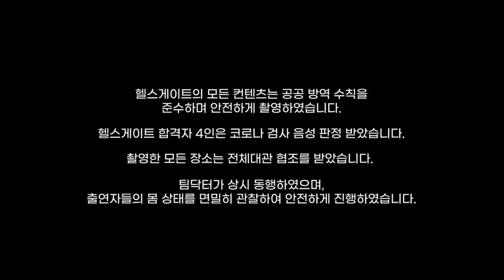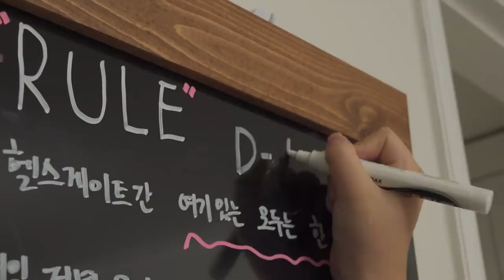[ENG SUB] 단 45일, 초고도비만의 삶에서 탈출하다 | ep.7 홀로서기 시작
이 영상은 알파바디의 후원을 받아 제작되었습니다.
매주 화요일 저녁 7시에 업로드 됩니다.

참가자들이 실제로 진행한 운동루틴, 식단은
쿠키영상으로 따로 업로드 될 예정입니다

👉 헬스게이트를 시청해주시는 시청자분들에게
알파바디 공식 홈페이지에서
국민 다이어트워터 셀럽워터 할인 이벤트 안내드립니다.

회원가입 5000원 할인 최대 7000원 추가 할인의 기회

▶칼로리 걱정없이 맛있게
설탕 0g 프로틴 초콜릿 틴클 크런치
2+1 이벤트 바로 확인해보세요

※ 참가자들에 대한 악의적인 비난, 개인 신상 정보가 포함된 명예 훼손 등의 댓글은 자체 모니터링을 통해 임의로 삭제 될 수 있습니다.

※ 모든 실내 / 야외 촬영은 공공 방역 수칙을 준수하며 촬영되었으며, 상업시설은 협조 및 대관 후 시설 관리자의 입회하에 촬영하였습니다.

※ 헬스게이트의 모든 일정에는 전문 팀닥터가 동행하여 참가자들의 신체적, 정신적 상태를 면밀히 관찰하며 안전하게 촬영하였습니다.

※ 모든 참가자 및 스텝들은 코로나 19검사 음성판정 후 촬영에 임했습니다.